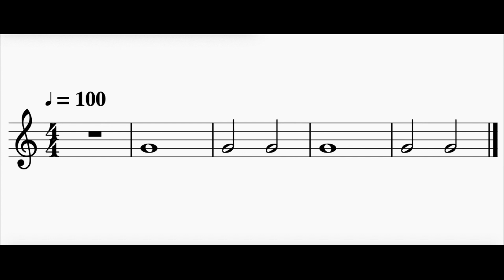Rythmes: Formule rythmique 1 | Exemple (3e année) | MusioLab